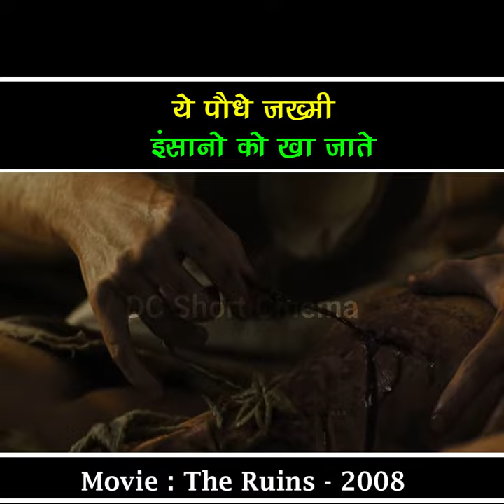Khoon🩸 ke Pyase🍷Podhe🌲 | DC Short Cinema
Today I am Going to Explain the ruins movie horror